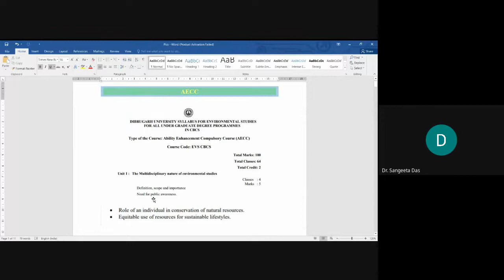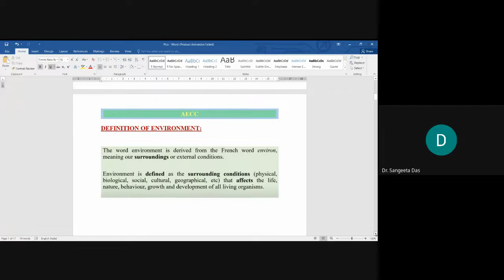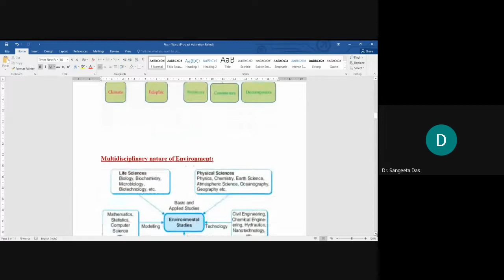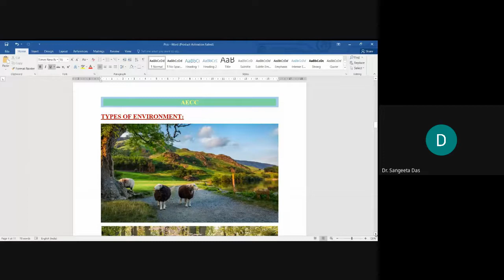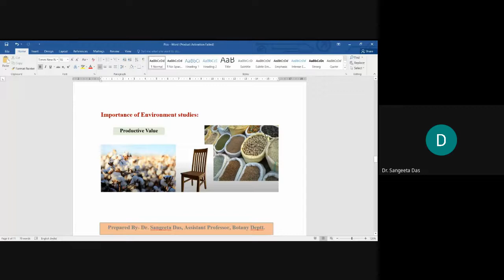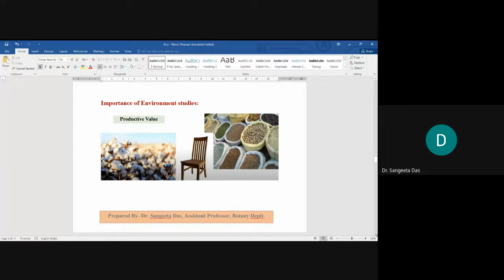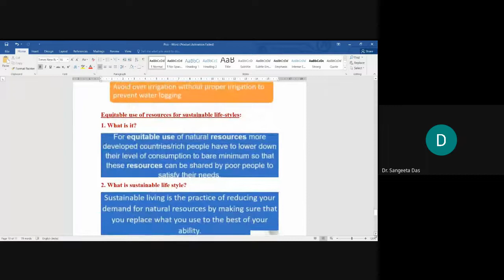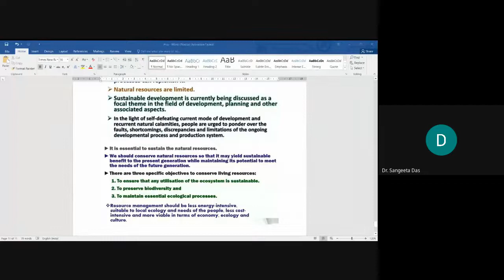Environment in 21st Century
Class on the environment for the AECC students of Bahona College _2021.